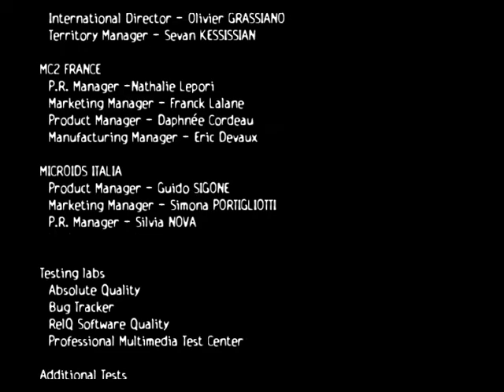Obscure - Hard | Shannon Solo - Part 7: Final Boss and Ending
ObsCure walkthrough on Hard difficulty. Shannon solo.